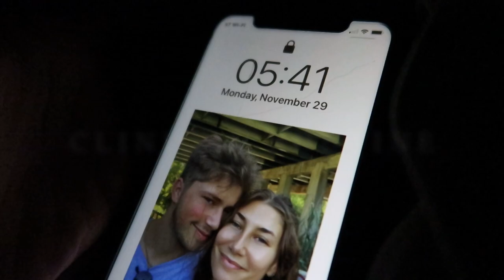CLINICAL DAY // morning & night routine, skincare, last nursing clinical ever!!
Clinical Day Routine!
My last undergrad nursing clinical EVER!! I go through my morning and night routine, including getting ready with me and my most recent skincare I use. come with me to a day in the hospital. Follow along on my journey to graduation soon!

- podast: uniquelyordinary